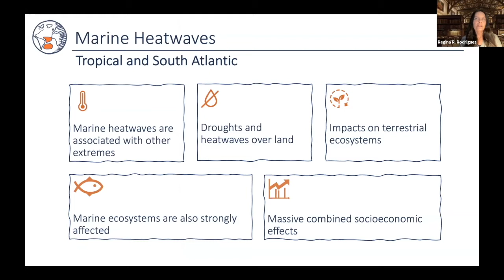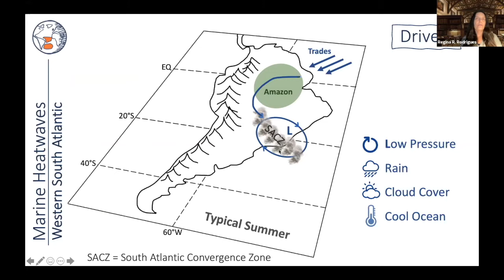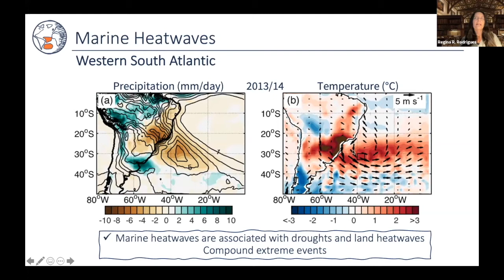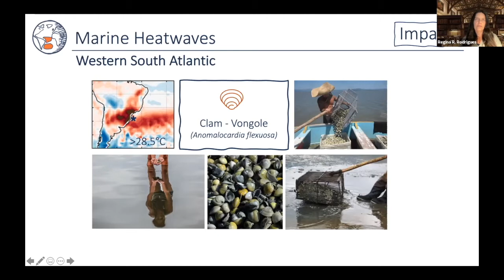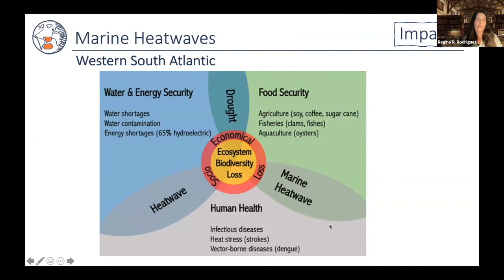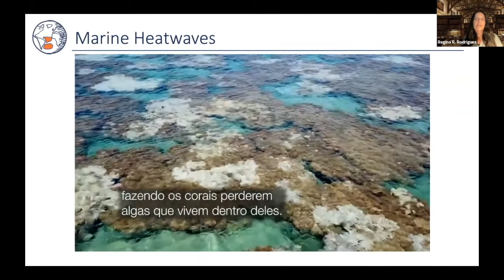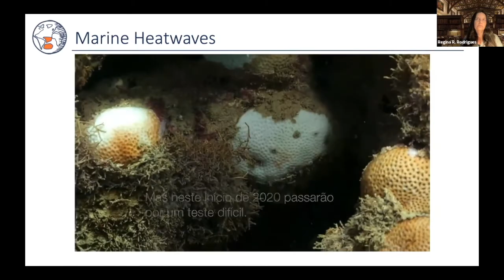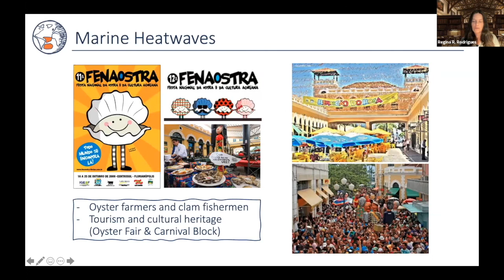Regina Rodrigues - Impacts of Marine Heatwaves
News audiences are familiar with dangerous heatwaves that create uncomfortable living conditions and threaten the health and safety of people around the globe. But what do we know about a recent phenomenon that’s wreaking havoc on ocean ecosystems: marine heatwaves?

Marine heatwaves are happening more frequently, devastating ecosystems and threatening livelihoods. Metcalf Institute explored the rapidly evolving science of marine heatwaves at a series of free seminars for journalists, students, and post-doctoral scholars on November 5 and 12, 2021, held via Zoom.

In this video, Dr. Regina Rodrigues of the Universidade Federal de Santa Catarina, Brasil, describes her research on the physical, ecosystem, and socioeconomic effects of marine heatwaves in the southern Atlantic.